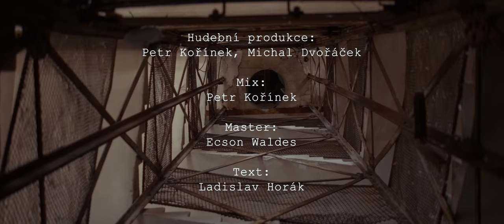Hakel Band - Ukradená (Oficiální Klip)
HakelBand - Ukradená (Oficiální Klip) 2021 ®
HakelBand představují svou třetí píseň "Ukradená" z připravovaného alba.

Hudební produkce: Petr Kořínek, Michal Dvořáček
Mix: Petr Kořínek
Master: Ecson Waldes
Text: Ladislav Horák

Režie: Honza Kašpar
Produkce: AD-SOUND s.r.o.
Kamera, Střih: Jakub Novotný